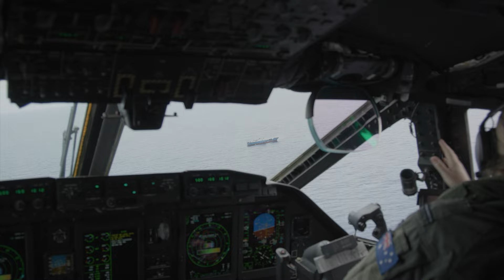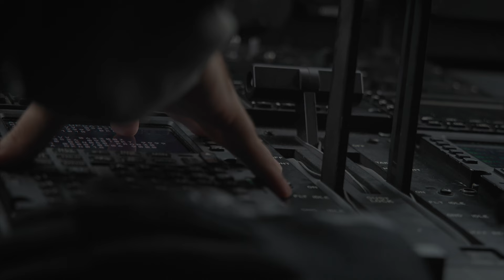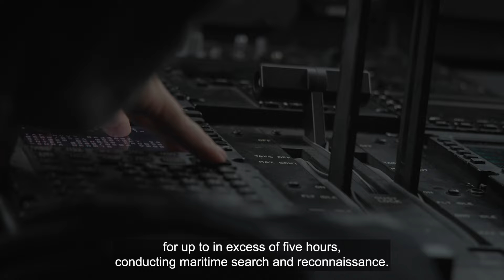Operation Solania 24-1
Op Solania supporting our Pacific family ❤️

During the first Operation Solania for 2024, AusAirForce deployed a C-27J Spartan to provide maritime surveillance support to the Forum Fisheries Agency’s Operation RAI BALANG.

The team of 20, operating out of Port Vila, Vanuatu, conducted 10 missions over two weeks, supporting FFA, and the Vanuatu Police Force in detecting and deterring illegal fishing activity throughout the Pacific.

Demonstrating its aerial maritime surveillance operations capability and flexibility the C-27J Spartan aircraft conducted low-level flying so loadmasters could capture high-resolution imagery of vessels believed to be fishing illegally.